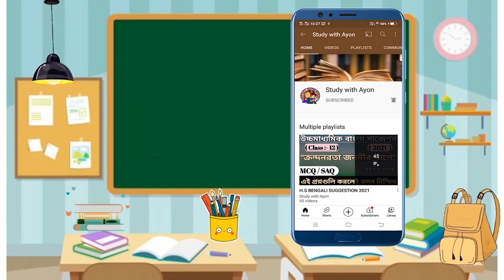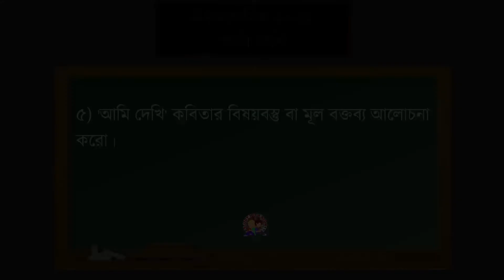Hs bengali suggestion 2022 | ami dekhi kobita class 12 suggestion